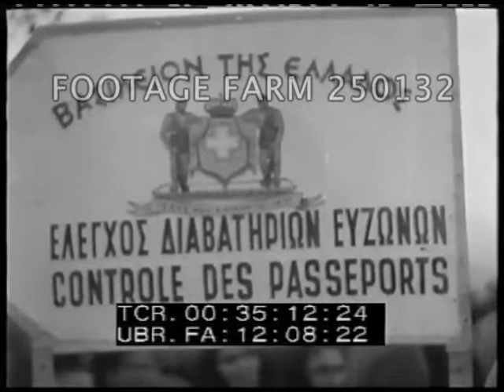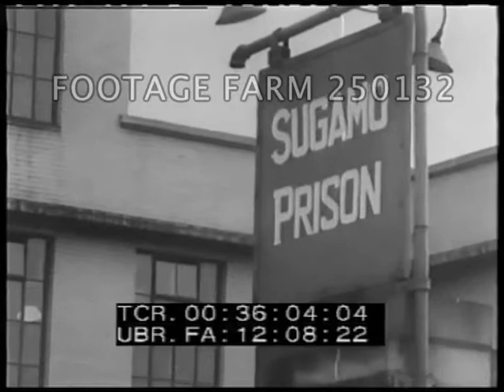1950 Newsreel - 250132-05 | Footage Farm Ltd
[Post-WWII - 1950:  Greece & Hostage Release; Japan & Shigemitsu Release]
Greek - Yugoslavian Border w/ cars & people on dirt road; CU sign in Greek:  Passport Control.  MCU Red Cross officials & people.  Bus w/ 21 children, released hostages, led by jeep from Yugoslavia; Army officials pull barbed wire back across road.
00:35:30  Peasant women & boy.  Bus pulling up to fence; released girl leans out & shakes hands w/ Red Cross official Col De Meo (sp ?) of Switzerland.  Kids waving as they walk across boarder w/ Red Cross officials.
00:35:59  Title:  Japan
00:36:03  CU  sign:  Sugamo Prison.  Ext. at gate as Colonel Davis shakes hands w/ Mamoru Shigemitsu, into car after parole.
00:36:18  Arriving on Battleship Missouri during surrender.  Signing.Swish pan
00:36:36  Returning home w/ newsmen.  Posing w/ wife & others. CU
Cold War:  Post-WWII; Post-WW2;
NOTE:  Sold at per reel rate.   Will provide 00:31:15 - 00:38:12 if requested at per reel rate.